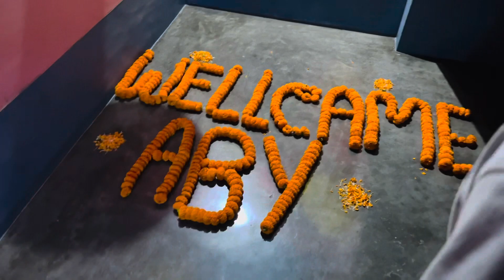My Bengali Vlog | বন্ধুর সাথে পুরনো দিনের গল্প , Aby র দাদু বাড়িতে welcome| India trip Day 6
Hello,
I am a Lifestyle Vlogger, thanks for visiting my Bengali vlog channel.